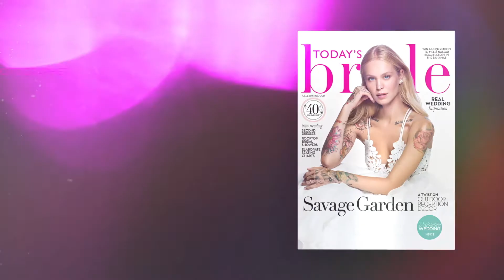Lit: Bridal fashion on the streets of Toronto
Go behind the scenes for some amazing bridal fashion, shot on the streets of Toronto.